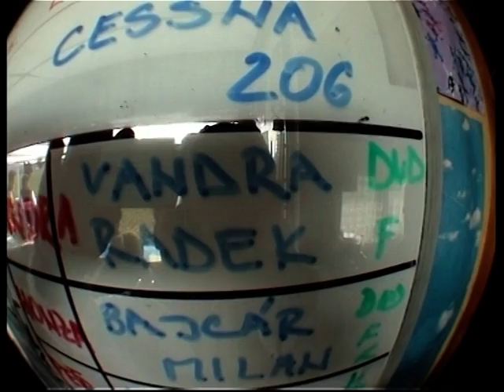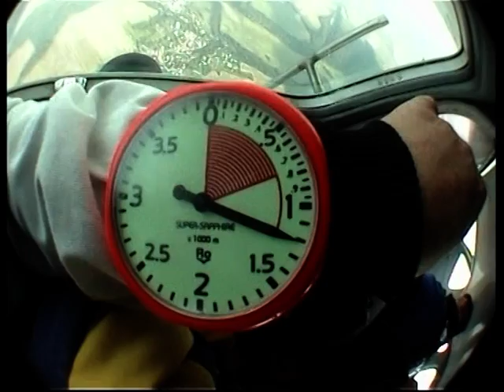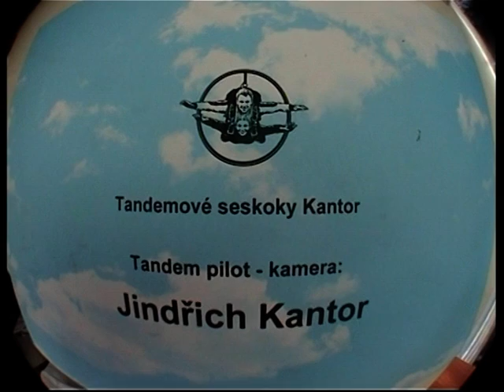Tandemový seskok 02.10.2010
Tandemový seskok - Mladá Boleslav